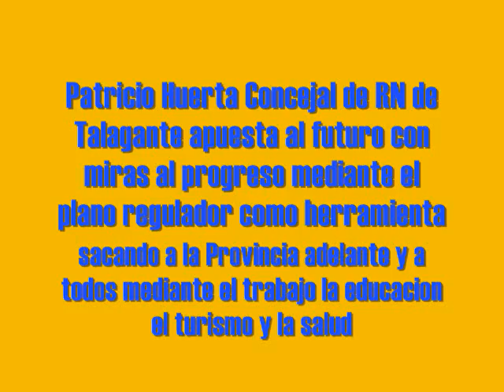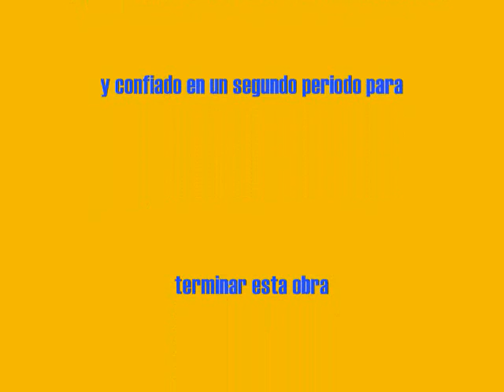Patricio Huerta apuesta al Plano regulador Talagante Conceja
Patricio Huerta apuesta al Plano Regulador para sacar a Talagante de la marginalidad